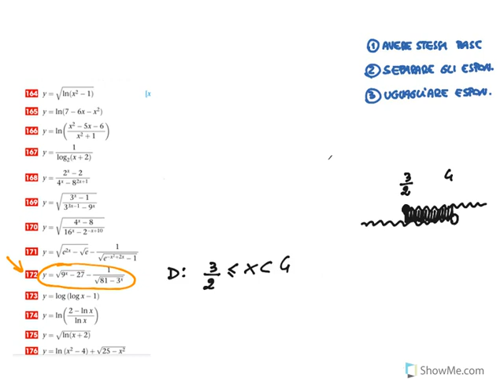DOMINIO | FUNZIONE ESPONENZIALE e LOGARITMICA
ecco lo studio del dominio quando nelle funzioni appaiono i logaritmi e le esponenziali. Alcuni esempi svolti.